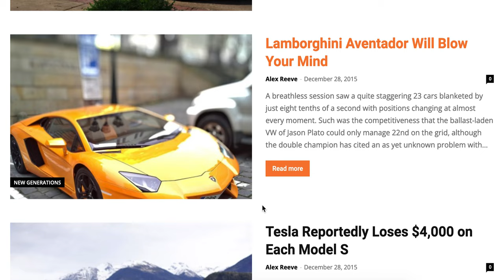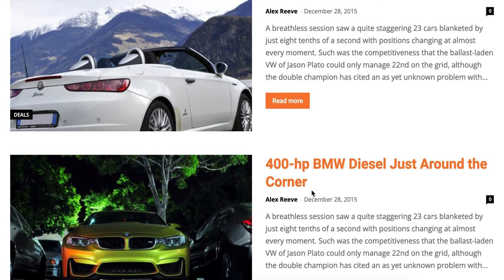Car Blog Website Design with Free 5GB VPS Web Hosting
I am ready to set up Car Blog Website Design with Free 5GB VPS Web Hosting.

Type of Business: Car Blog, Car Reviews, Auto Shows, Motorsports, Car Deals, Blog Writing, Google Adsense, Guest Posting and More.

Source of Income: Car Blog Writing, Car Reviews Writing, Motorsports Writng, Blog Writing, Sell Your Products, Amazon Products, Alibaba Products, AliExpress Products, Seller Products, Google Adsense, Banner Ads and More.

You will get:
✅ Premium Responsive Website
✅ Easy Customization Options
✅ Available Pre-design Demo
✅ Image Optimization
✅ Website Speed Optimization
✅ Website Logo
✅ VPS Hosting
✅ SSL Certification
✅ On Page SEO Optimization
✅ Off Page SEO Optimization
✅ Blog Posting
✅ Robot TXT
✅ Google Webmaster Setup
✅ Google Sitemaps Submit
✅ Bing Webmaster Setup
✅ Bing Sitemaps Submit
✅ Yandex Webmaster Setup
✅ Content Writing Support
✅ Online Marketing Support

Payment Gateway Integration:
✔ 2Checkout
✔ Stripe
✔ Authorize.net
✔ Woocommerce Payment
✔ Bank Payment
✔ Add Many More

Website Compatible With:
Latest version of WordPress, WooCommerce, Revolution Slider, W3 Total Cache, MailChimp, Elementor, Elementor Pro, WPBakery Page Builder, WPML, Social Login Facebook, Google, VK etc.

Customer Support:
💁‍♂ Ready to transfer & install all the parts of website after you order it
💁‍♂ Long term business support
💁‍♂ VPS web hosting support
💁‍♂ Technical support
💁‍♂ New website design & development support
💁‍♂ Customization support
💁‍♂ And more support as per my experience

About Me:
I have 12 years’ experience working with business owners to develop marketing strategy and find ways to optimize their online presence.

Can I use my domain?
Sure, you can use your domain.

Can you help me to design Logo?
Yes, I will be happy to design a basic logo.

Will my website appear on Google or Bing?
It obviously will. I can also give you some tips on it.

Can I update my website myself?
Sure, you get full admin access to your website to manage and update it.